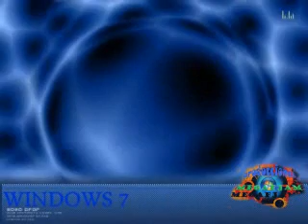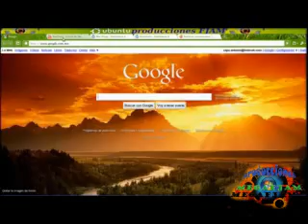como poner una imagen en la barra de ubuntu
aqui les enceño como poner una imagen en la barra de tareas de ubuntu las medidad adecuadas etc
bueno
soluciones de problemas :
si tienes algun problema debe de ser esta :
no te aparece la imagen en toda la barra?
R: bueno para este video yo ice una nueva barra xD
y sin nada asi es como le puce la imagen sin ningun problema